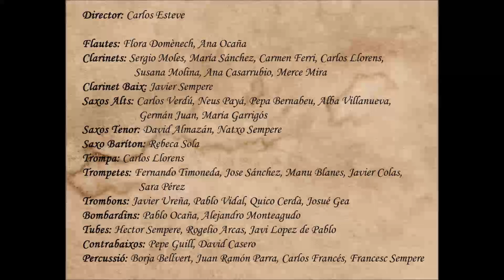Berenguer & Pastor - Pasdoble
Berenguer & Pastor - Javier Ureña Andreu

Descripció:
 Aquest pasdoble està dedicat, de part dels seus fills i els seus nets, a Jaume Berenguer i a Maria Salud Pastor, representants de la capitania 2019 dels Estudiants d’Onil: la Família Berenguer Pastor. És un pasdoble de caràcter fester, amb estructura i instrumentació clàssica i amb harmonies i melodies senzilles. No obstant, cada tema té un caràcter propi dins de l’estil del pasdoble fester.
 Així doncs, comença amb una enèrgica introducció creada a partir de les primeres notes de Aurora de Manuel Parra, l’himne de la patrona d’Onil, la Mare de Déu de la Salut. Seguidament apareix una melodia amb un caràcter molt líric. És la il·lusió de fer una capitania amb la família.
 El Tema A, té un caràcter més jocós, tímid. Amb la melodia alegre i les tocades de trompeta sotils representa el nerviosisme d’un grup de gent que prepara les seues festes, la seua capitania.
La tensió que crea el final de frase del anterior tema resol amb un fort poderós. Els metalls són els encarregats de interpretar-nos una melodia marcada i grandiosa. Els capitans han aplegat a la setmana de festes, on gaudiran de tots els actes que formen les festes de moros i cristians d’Onil.
 Després d’una reexposició de la introducció apareix el Trio. Una de les coses que més es relaciona amb els estudiants són les estudiantines. Aquest tema representa el caràcter de les cançons d’aquestes agrupacions universitàries, perfectes tant per a ballar com per a desfilar. La tuna, amb els seus trages de vellut negres i les seues cintes de colors, li canta a una parella d’enamorats que, en un futur, formaran una gran família.
 Finalment, després d’un pont, de nou amb el motiu de la introducció, es reexposa el Trio però amb un caràcter diferent, ara molt més fester i alegre; els capitans han aplegat a la comparsa, i a les portes de la mateixa, espera tota la gent per a acompanyar-los i arropar-los.
 En definitiva, el pasdoble Berenguer & Pastor és la veu de una família de capitans, el regal d’uns fills agraïts amb els seus pares que han sigut tota la vida estudiats i els han inculcat els valors de la tradició festera d’Onil, i la il·lusió d’una família orgullosa de ser capitans tots junts en la comparsa que sempre els ha representats, els Estudiants d’Onil.

Gravació relitzada per:
Director: Carlos Esteve
Flautes: Flora Domènech, Ana Ocaña
Clarinets: Sergio Moles, María Sánchez, Carmen Ferri, Carlos Llorens, Susana Molina, Ana Casarrubio, Merce Mira
Clarinet Baix: Javier Sempere
Saxos Alts: Carlos Verdú, Neus Payá, Pepa Bernabeu, Alba Villanueva, Germán Juan, María Garrigós
Saxos Tenor: David Almazán, Natxo Sempere
Saxo Baríton: Rebeca Sola
Trompa: Carlos Llorens
Trompetes: Fernando Timoneda, Jose Sánchez, Manu Blanes, Javier Colás, Sara Pérez
Trombons: Javier Ureña, Pablo Vidal, Quico Cerdà, Josué Gea
Bombardins: Pablo Ocaña, Alejandro Monteagudo
Tubes: Hector Sempere, Rogelio Arcas, Javi Lopez de Pablo
Contrabaixos: Pepe Guill, David Casero
Percussió: Borja Bellvert, Juan Ramón Parra, Carlos Francés, Francesc Sempere